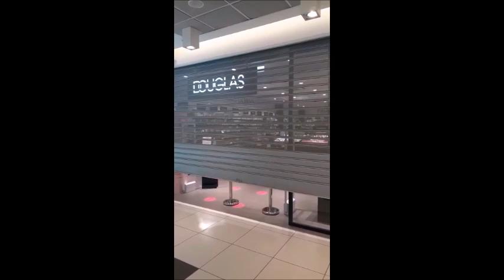Centro Leonardo, i negozianti insorgono: saracinesche abbassate contro lo stop nei weekend